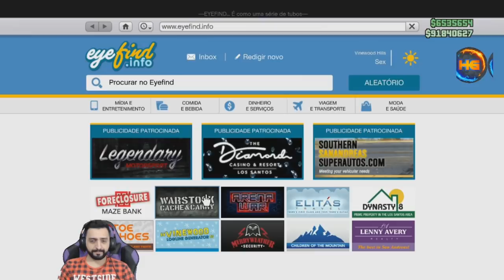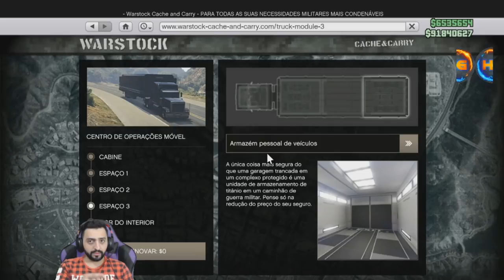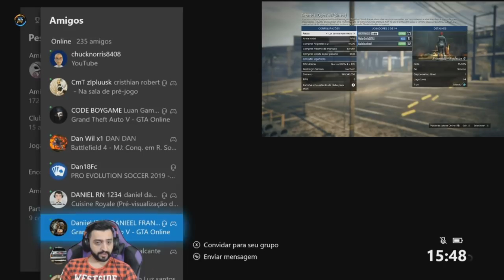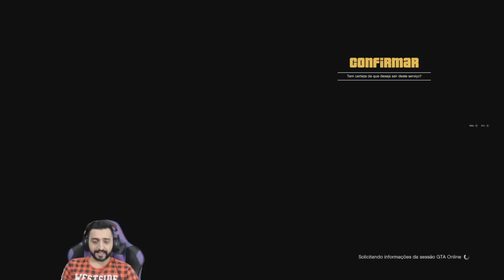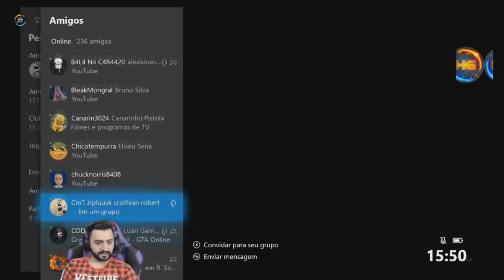GTA 5 *NOVO* GC2F QUALQUER VEÍCULOS GRÁTIS DO AMIGO SEM:DESTRUIR O C.O.M RÁPIDO E FÁCIL XBOX1&PS4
Gamertag (Xbox One):

IIHERMANOSII
Hermanogamer1
Hermano 4i20218

 ID:PS4

PSN: Hermanos_games
PSN: xXHERMANOSXx-yt

• Modo diretor
• Trajes
• Dinheiro honesto
• Dicas
• Bugs

Página do Skull no Facebook:
SKULL GAMERS

Canais parceiros